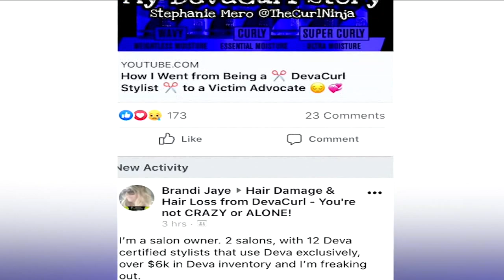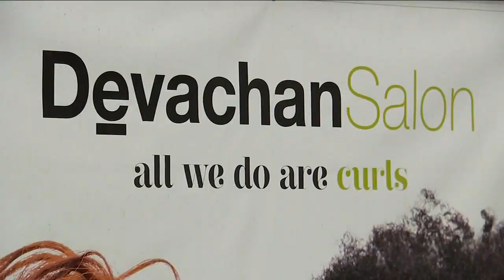Customers say DevaCurl curly styling products made their hair fall out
The maker of a line of hair care products created in New York City and popular with people who have curly hair is retesting its own products amid mounting complaints from customers.

Stylist and author Stephanie Mero, who goes by the handle 'thecurlninja' on social media, had been a longtime proponent of DevaCurl's products, using them to maximize her customers' natural curls in her salon and encouraging her thousands of followers online to use them to help bring out their own curls.

But Mero says she and her clients began suffering severe hair damage last spring, just after she restocked her DevaCurl products.

"The hair is fried. I have not seen damage like this from color, bleach, I haven't seen damage like this from heat. This is different. The cuticle of the hair, it's like it exploded," Mero said.

Mero took her complaints to social media.

NEW HERE? –